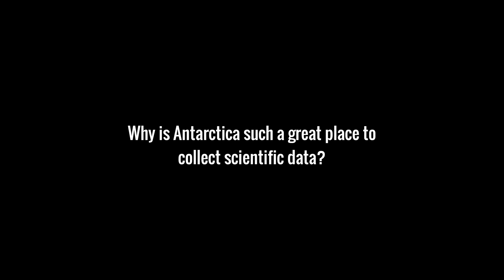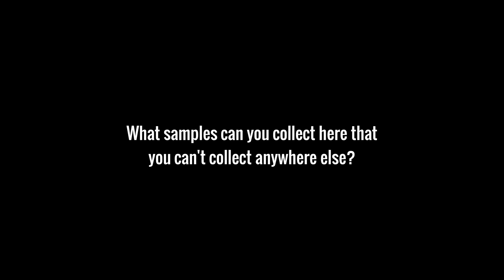Antarctic Science Insights with Sophie Holland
White Desert supports the Antarctic community providing logistical support to National Antarctic Programmes as well as non-governmental research and science programmes, including support for projects which support the positive communication of Antarctic science to a non-scientific audience.

Support for over seven of the National Antarctic Programmes has grown and we currently transport a 50% ratio of tourism and science, delivering personnel, scientific equipment and supplies. Wherever possible, we ensure logistics are provided through shared routes or return journeys, helping to reduce fuel demand (and therefore carbon) associated with stand alone journeys.